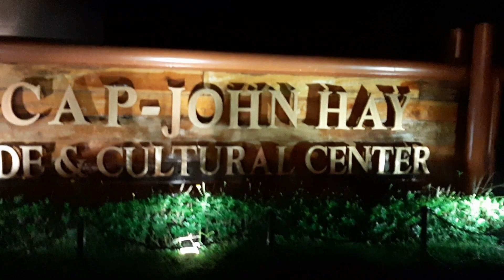CAMP JOHN HAY.mp4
LOVE YOU ALL🔥
Feel free to invite me anywhere! HAHAHAHA!😂
Give me ideeeas po 💜
instagram: rinshaa_ & rinshots ♥️
Sorry for the foul words hehehehehe😅
No copyright is intended